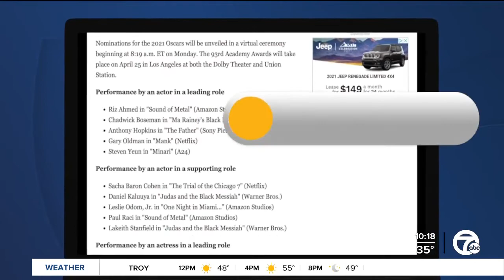Film Critic Tom Santilli Talks Oscar Nods